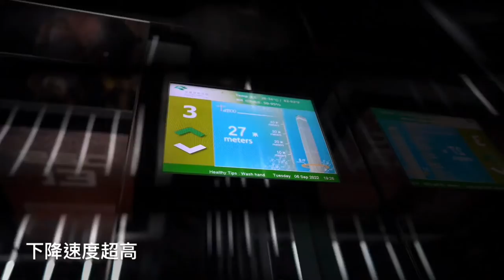天際Sky100遊記 Batis 25